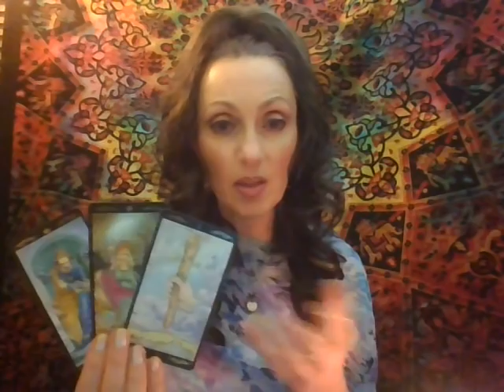Tarot Interactiv pe Zodii: Zea vorbeste: despre sufletul geaman, karmic, channeling 2021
Taur este la minutul 22:24, am spus Gemeni dar este citirea pt. Taur,
 pt. Gemeni la min. 23:22
pt. Rac la min. 24:15
Pentru consultatii private ma puteti contacta pe pagina de facebook aceasta si nu alta.